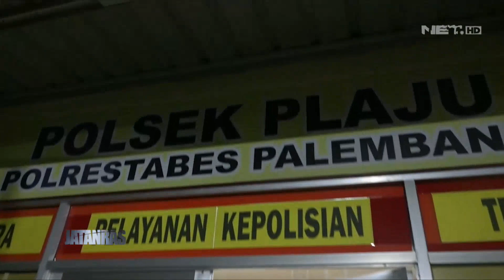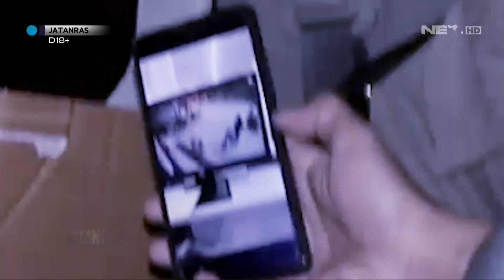Penangkapan Pencuri Motor di Minimarket - JATANRAS